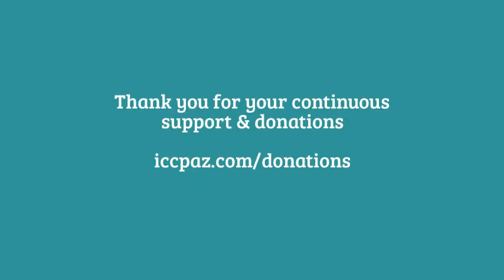Good Manners & Eiman P4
Friday Khutbah (sermon) of October 24th, 2014 at Phoenix Masjid by Imam Mahmoud Sulaiman talking about the relation of Eiman & good manners. The first 22 minutes are in Arabic Language then translated to English Language by Usama Shami.